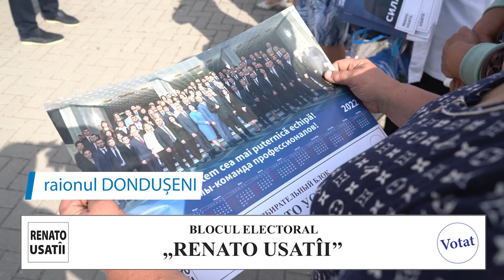Mulțumesc raionului Dondușeni pentru ospitalitate și susținere!